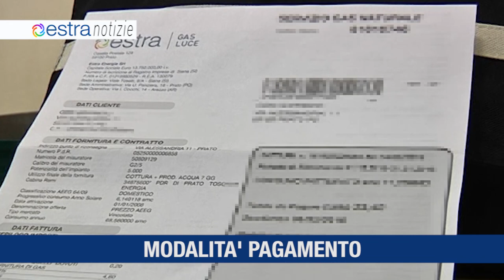ESTRA NOTIZIE ( NOVEMBRE 2 )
1. A ECOMONDO
2. FIUMI PULITI
3. SPORTELLO RIAPERTO
4. MODALITA' PAGAMENTO